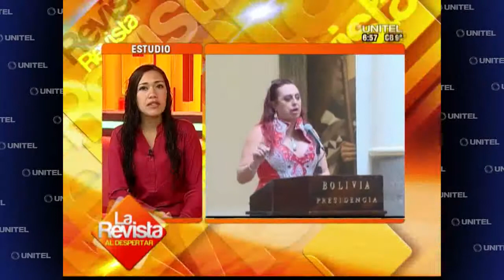Ley de identidad de género no abre la puerta a la unión gay según el MAS